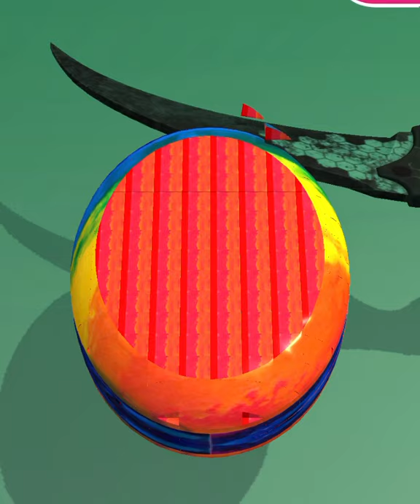Very Satisfying and Relaxing ASMR Soap cutting game